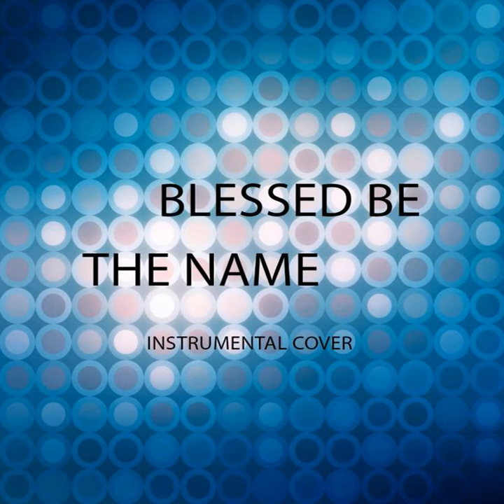Blessed Be The Name - Instrumental Cover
The Lord gives, and the Lord takes away. May the name of the Lord be blessed!